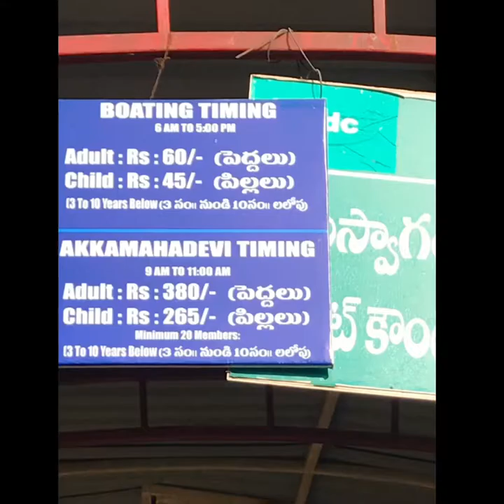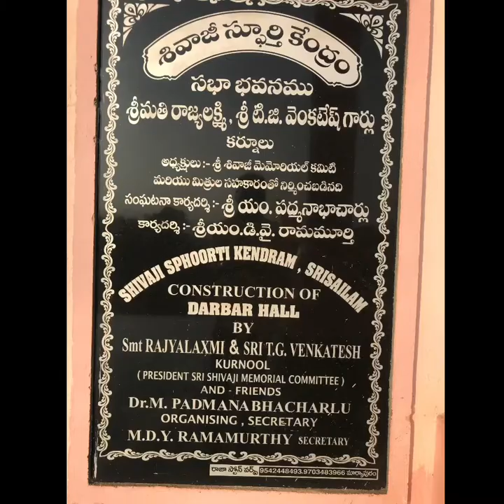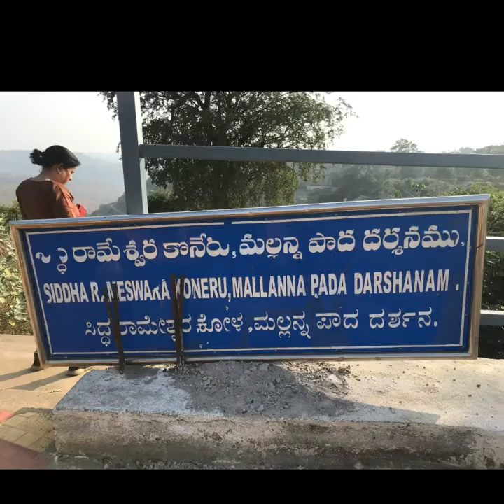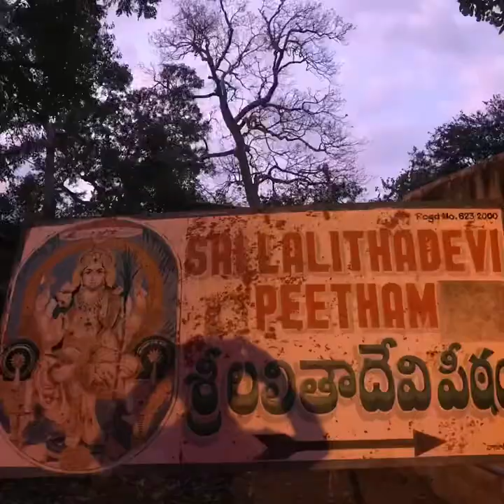Srisailam -beside jyotirling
Nearby locations of Srisailam